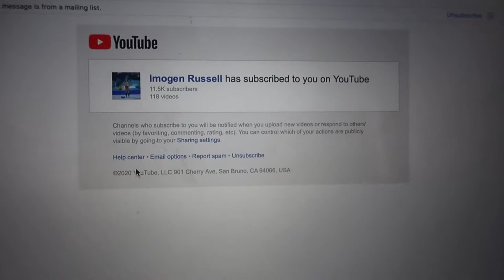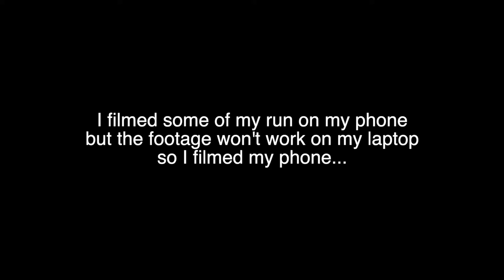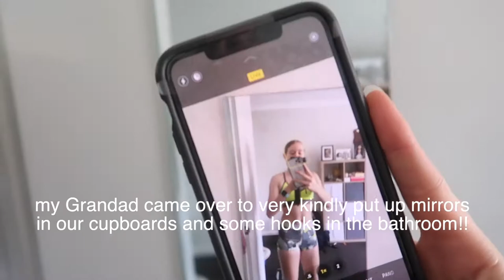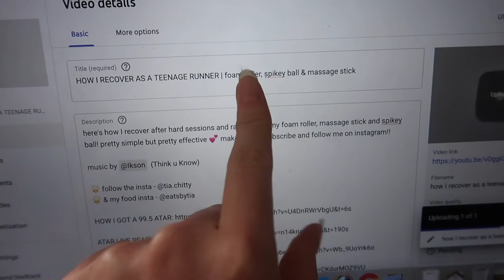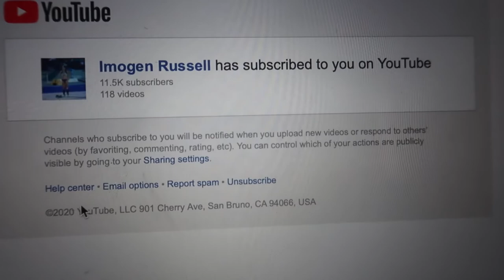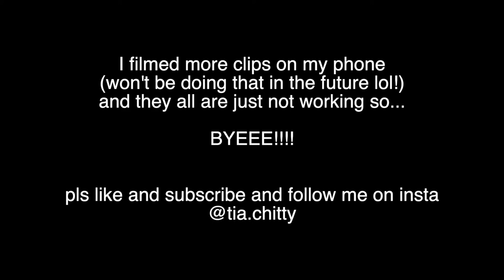TEEN RUNNER ISO VLOG #6 - how to overcome injuries, aerobic run & cores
another day in my life as a teenage runner & a chat about my experience with injuries and how I've overcome them with lots of tips!! and some failed attempts at core exercises and some fooood!!

🌟 & my food insta - @eatsbytia

18 y.o girl living in Perth, Australia & incoming freshman at Yale (class of 2024)

enjoy! xxx